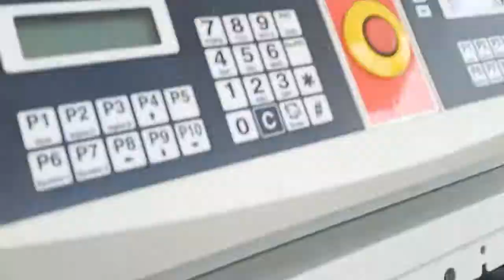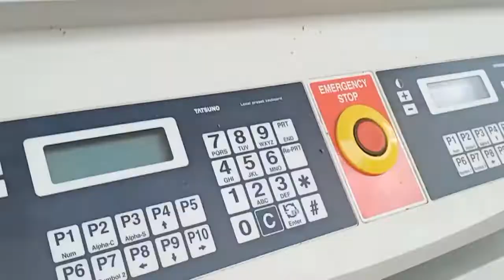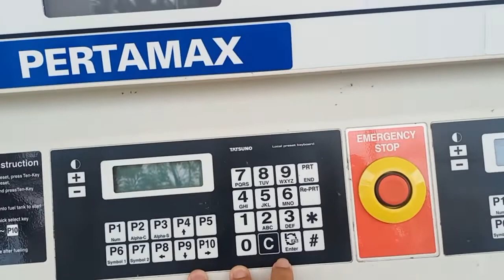kalibrasi mesin pom tatsuno